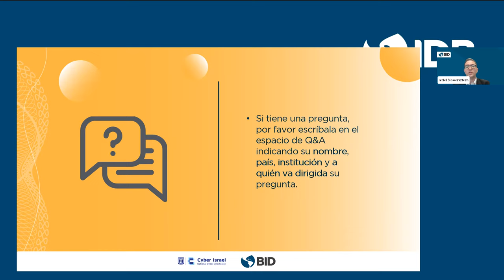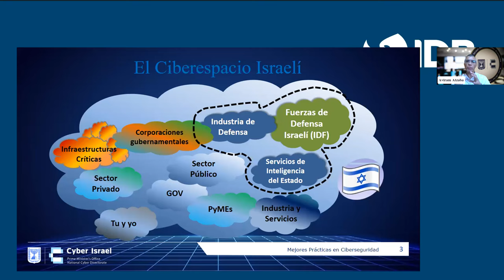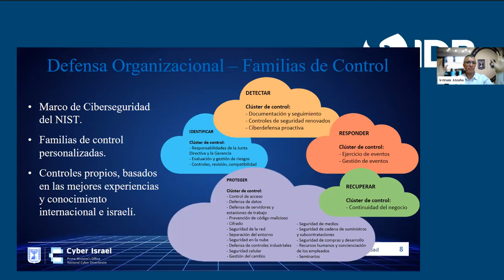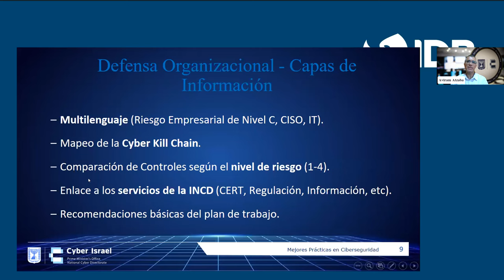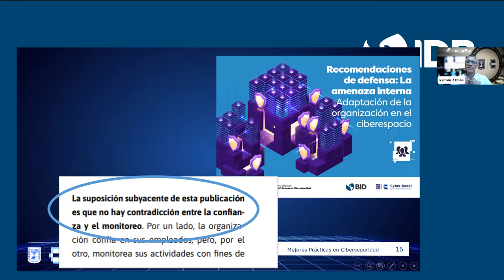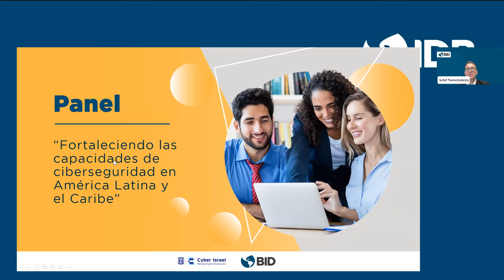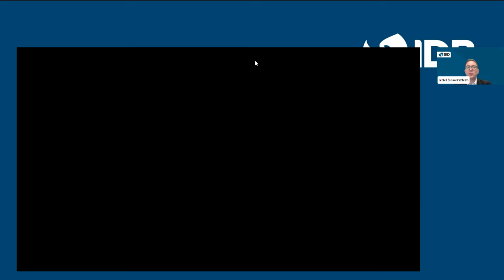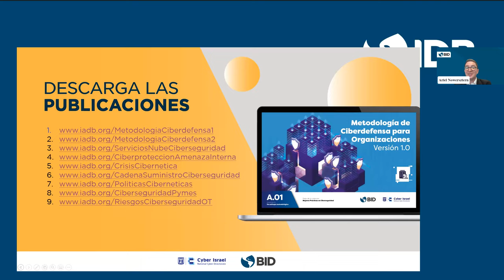Mejores prácticas en ciberseguridad: metodologías israelíes para organizaciones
El 40% de la inversión privada a nivel global en ciberseguridad tiene lugar en Israel. Conoce en este evento organizado por el Banco Interamericano de Desarrollo y Cyber Israel National Cyber Directorate un análisis de las metodologías más avanzadas para proteger a las instituciones de América Latina y el Caribe de ciberataques. Descubre nuevas publicaciones y un curso en línea gratis sobre ciberseguridad.

Conoce más sobre este tema y únete a la conversación con nuestras publicaciones: